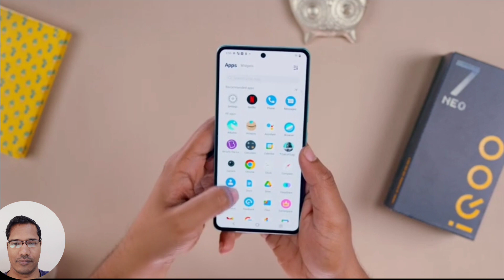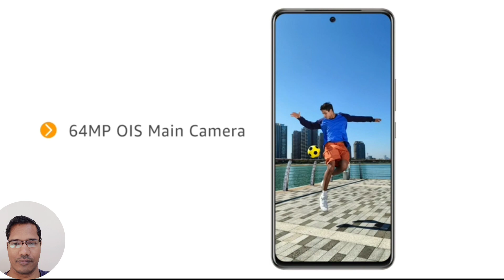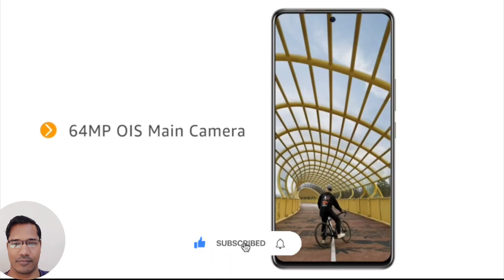Best Gaming Smartphone with OIS Camera | OIS कैमरा के साथ सर्वश्रेष्ठ गेमिंग स्मार्टफोन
iQOO Neo 7 5G (Frost Blue, 8GB RAM, 128GB Storage) | Dimensity 8200, only 4nm Processor in The Segment | 50% Charge in 10 mins | Motion Control & 90 FPS Gaming

Agar apko yeh video pasand aaya ho toh, video ko like👍 aur share kar dijiye.

Video Credit: Amazon